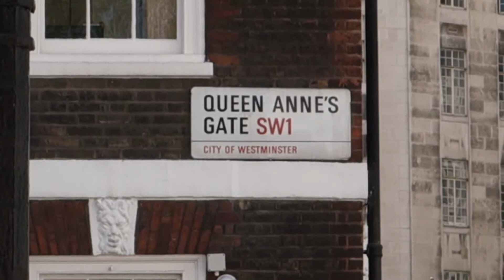Heavy Building from Queen Anne's Gate 2015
Heavy Building, to the right of St. James's Underground station, very similar to a German Flakthurm. Video from 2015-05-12